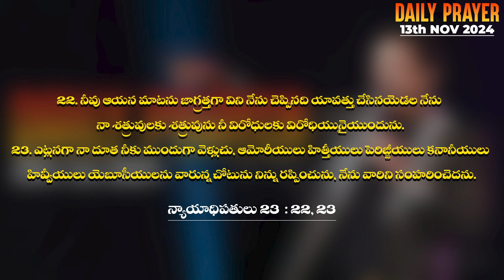ప్రతిదిన దేవుని వాక్యం 13th Nov 2024 || Daily Prophetic Prayer by Dr.P.Isaac || Paralokanestham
🌟 Join us this Sunday for a Spirit-filled Worship Experience! 🌟

You are warmly invited to our vibrant and welcoming community of believers, where we Come together to celebrate God's love and grace.

   1st Service - 06:00AM
   2nd Service - 08:30AM
   3rd Service - 10:30AM
   4th Service - 06:00PM
Spread the word and invite your friends and family. We can't wait to see you!

Special Healing Service Follows After Third Service By Token System. First Come First Served Basis.